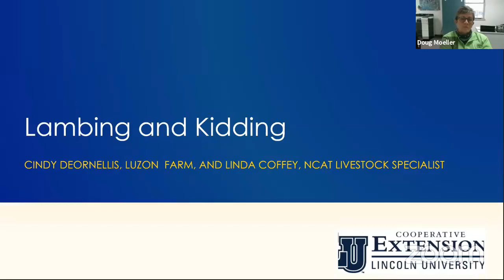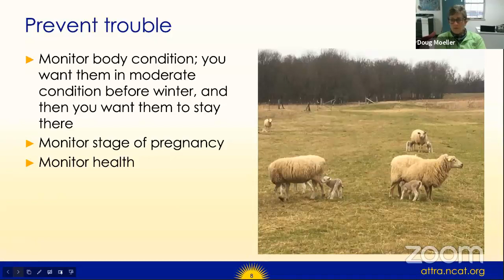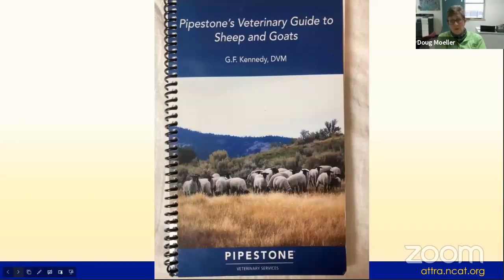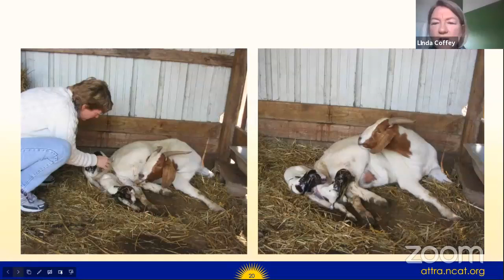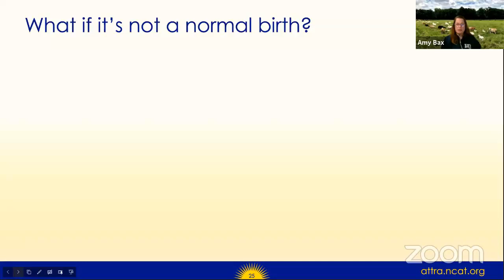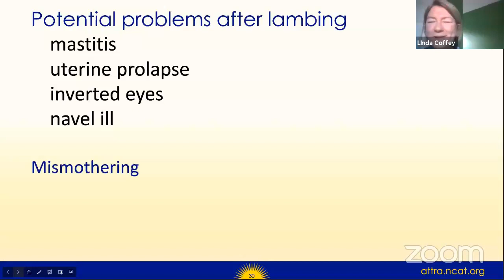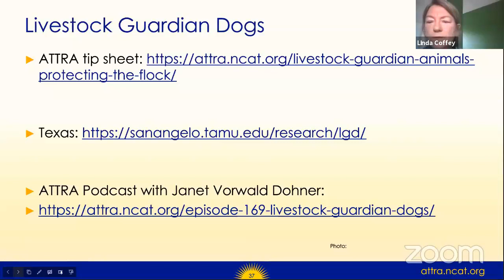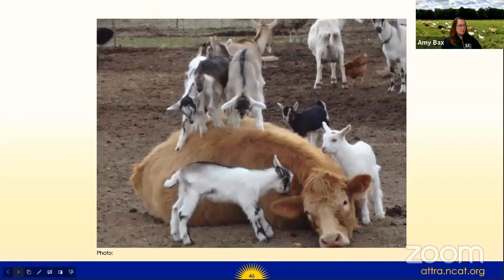Topic: Lambing and Kidding with Cindy and Linda Webinar at Lincoln University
Small Ruminant Webinar Series Session 5
January 14, 2021 at 12:00p Central Time
Speakers: Cindy DeOrnellis Luzon Farms
 and Linda Coffey  NCAT Livestock Specialist
Topic: Lambing and Kidding1

1. Pre-birth Preparations
2. What to Watch For
3. Difficult Births – When to Intervene
4. Processing/Aftercare
5. Dam Troubles
6. Lamb/Kid Troubles